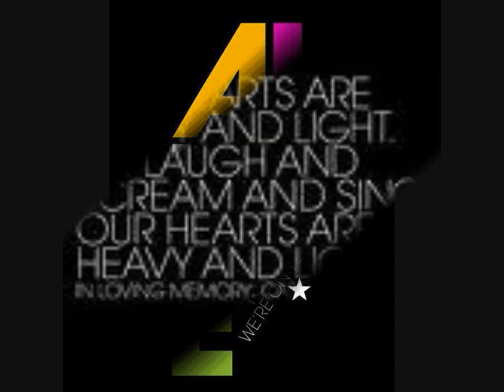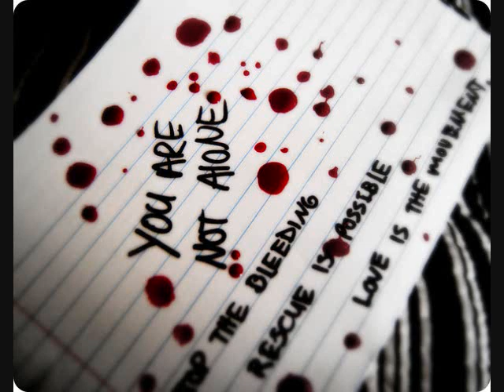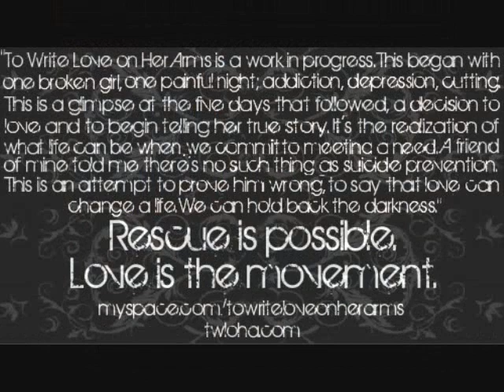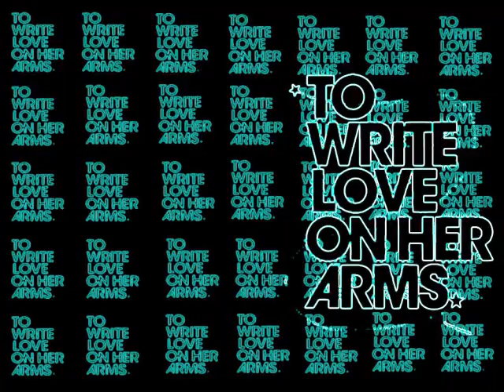Feel The Light--To Write Love On Her Arms(Britt Nicole)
This is a slideshow about To Write Love On Her Arms with the song Feel The Light by Britt Nicole. If this video give anyone hope in any way, then I will be so glad to have made it. Love really is the movement. God bless!
--Payton
p.s. Your comments are welcome, but please no rude ones. If you don't like it, don't bother leaving a comment!